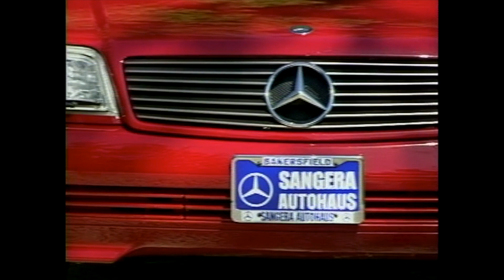Sangera Autohaus 1